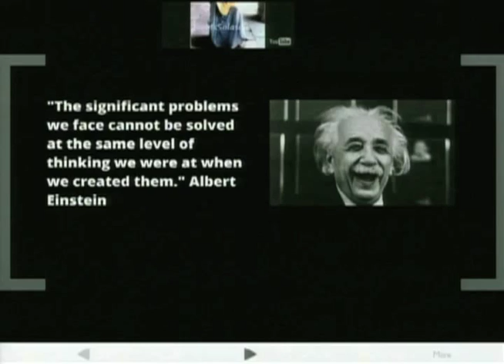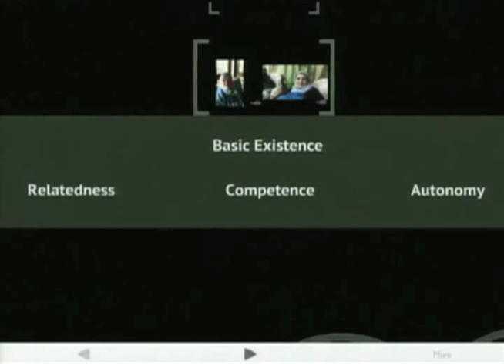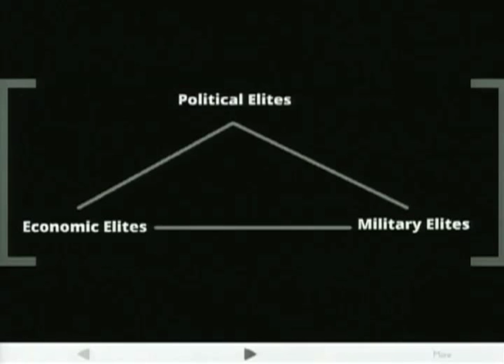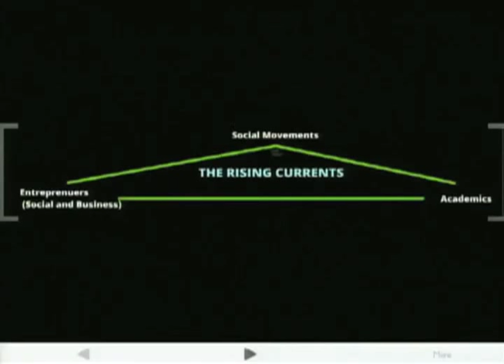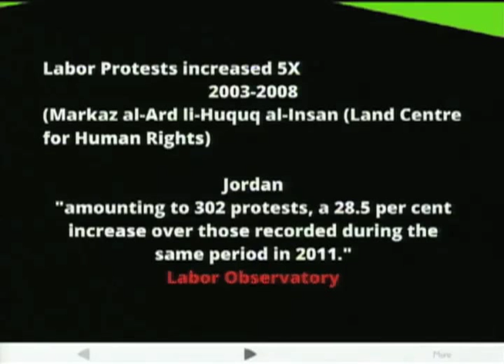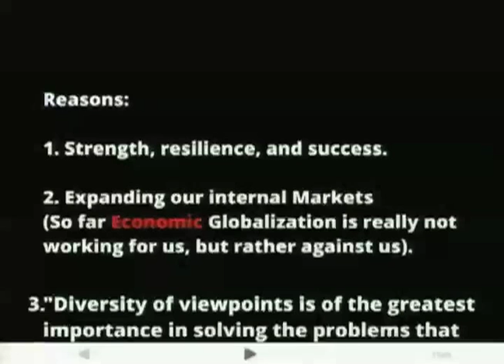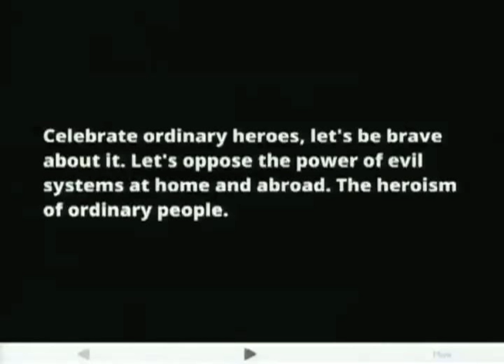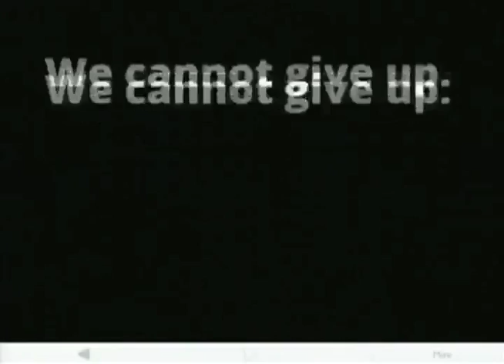Stanford AMENDS: Fadi Quran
What if the challenges facing the Middle East today cannot be solved linearly; one problem at a time, one state at a time? In this powerful talk, Fadi weaves in his experiences as a grassroots activist and alternative energy entrepreneur to demonstrate how this generation can dramatically change the world by synergistically working at the grassroots, regional, and global levels.